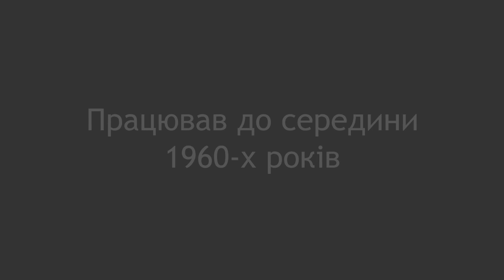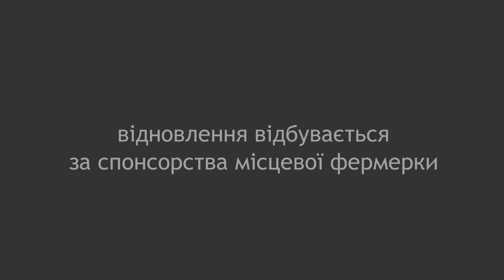Вітряк села Гейсиха у риштованні: відновлення 2021 року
Вітряк — візитівка села Гейсиха. Згадується з кінця ХІХ століття. Єдиний з 12-ти вітряків села вцілів до наших днів. Працював до середини 1960-х років.
Уся будівля вітряка спиралась не на фундамент, а на «король» — товсту дубову колоду, точно вставлену по вертикалі. Один кінець закопаний в землю на глибину понад 4 метри. На маківці «короля» — заокруглення, що утримує на собі сволок із товстої обтесаної дубової колоди. На такому «підшипнику» тримається каркас із чотирьох вертикальних стовпів, до яких кріпляться стіни вітряка. Усередині вітряка — робочий механізм – велике колесо, виготовлене з дерева без жодного цвяха. Усю цю складну і досить довершену споруду за допомогою верла можна було повертати на всі боки